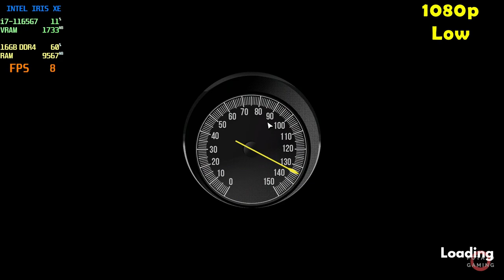HEADING OUT - INTEL Iris XE Ver. 31.0.101.5445 | Potato Spec | Low Setting | Gameplay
Testing HEADING OUT on my potato laptop.
Specs
CPU  : i7-1165G7 2.80GHz | Max TDP 28W
RAM : 16GB - 8GBx2 (3200MHz) DDR4 Dual Channel
SSD  : 512GB M.2
VGA  : INTEL Iris XE Driver Version 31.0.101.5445